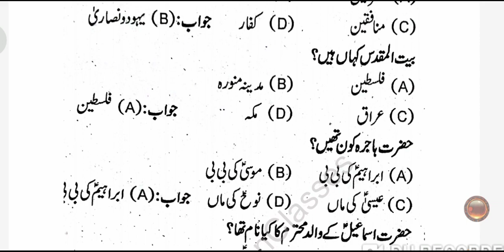Maulvi Farsi paper 2023 Exam mein yahin se sawal aayega|50Most important objective questions#madarsa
Ignore keywords 😅

fauqania & maulvi Exam date
maulvi ki tayyari kaise karein
maulvi Urdu important questions
maulvi Farsi important questions
Farsi ka objective question
Farsi ka sawal
Farsi kaise padhein
Farsi most important objective question
50 most important objective question
Farsi ka sawal
Maulvi Farsi 2023
Farsi kaise padhein
50 most important objective question
50 objective question
50 subjective questions
molvi exam date 2023 up,
molvi exam time table 2023,
maulvi exam 2023,
maulvi exam ka,
maulvi exam question answer,
molvi ka exam ka question answer,
molvi exam 2023 bihar,
molvi ka exam kab se chalu hai,
molvi exam date 2024 bihar,
molvi exam date 2023 jharkhand,
molvi exam diniyat,
molvi ka exam kaise diya jata hai,
fauquania moulvi exam date,
fauquania maulvi exam date 2023,
molvi ka exam kaise den,
molvi ka exam kaise denge,
maulvi exam economics,
molvi exam english paper 2022,
maulvi exam 2023 economics,
molvi exam economics,
fauquania maulvi exam 2023,
maulvi exam geography,
maulvi exam history,
molvi ka exam kab hoga,
molvi exam home science,
molvi ka exam kaise hota hai,
maulvi exam kab hoga,
maulvi exam kab se hai,
2023 ka molvi ka exam kab hoga,
2023 maulvi exam,
molvi ka exam 2023,
maulvi new episode,